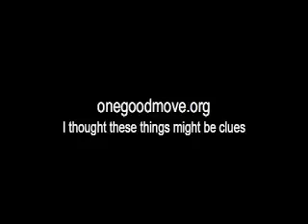Richard Dawkins on CNN "Out In The Open"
Richard Dawkins featured on CNN's "Out In The Open" panel, a part of Paula Zahn Now on Monday, February 12, 2007. The whole segment on atheism is about 7 minutes long. This is just the Dawkins interview portion of the segment.